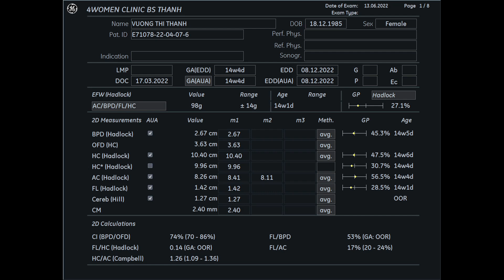Siêu âm 5D Bs Thành - Vương Thị Thanh 13/6 - 4womenCLinic